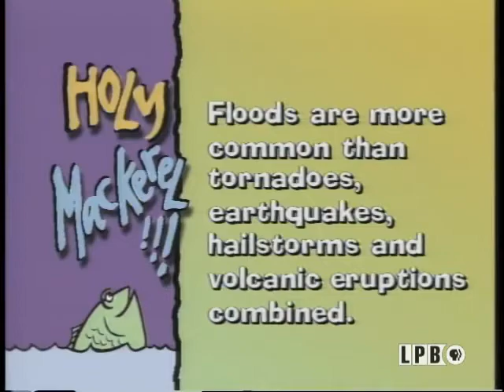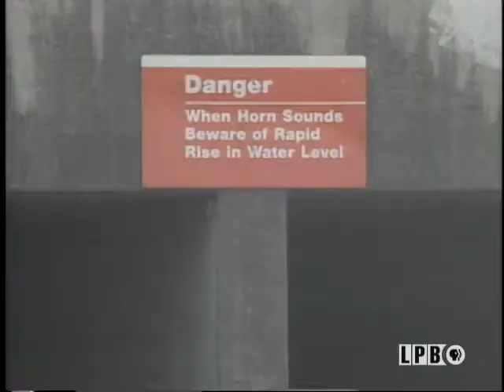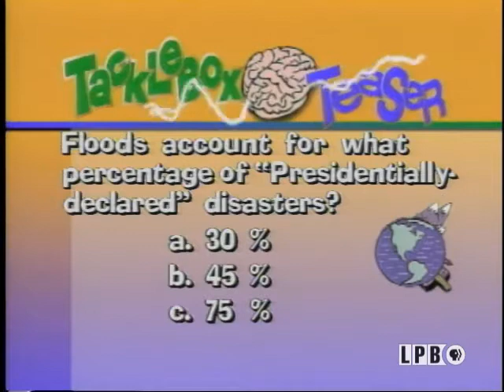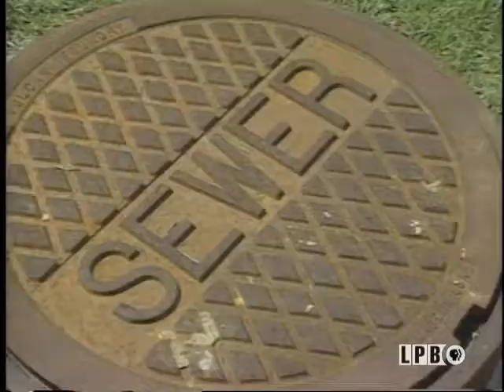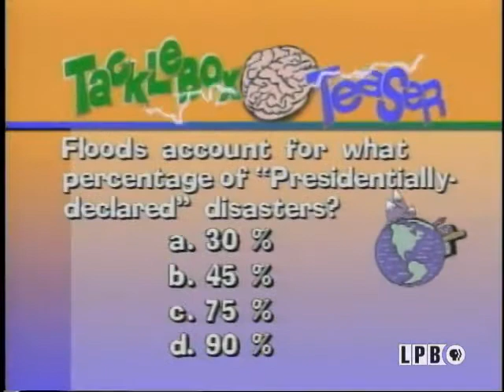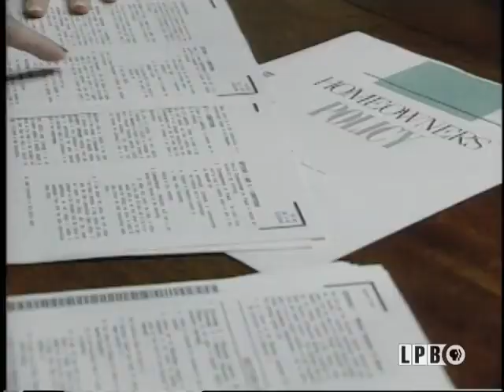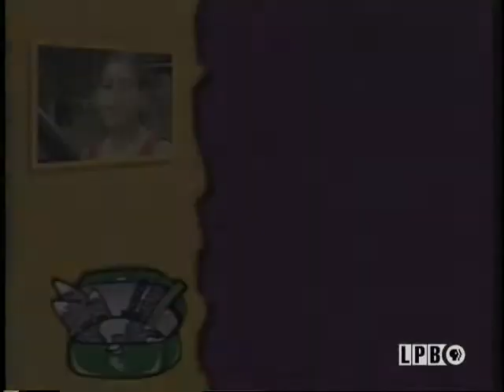Force of Floods | Enviro-Tacklebox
In Force of Floods, the Tacklebox Team looks at a few of the major floods experiences in various parts of the US. The Channel Scablands formed by the Missoula floods provide a spectacular example of the change in habitat floods can cause. Join Greg Grandy and the student reporters as they review the 1927 Mississippi River flood and examine some more recent flooding tragedies.

In this episode of the series “Enviro-Tacklebox” from September 18, 2002, host Greg Grandy and the student reporters explore the impact of floods on communities and ecosystems. Grandy first highlights three historic floods: the 1889 flood in Johnstown, Pennsylvania; the pre-historic Missoula floods; and the 1927 Mississippi River flood. He then visits and interviews: Larry Banks of the United States Army Corps of Engineers in Vicksburg, Mississippi, who discusses the Corps’ role in building and maintaining levee systems for flood control; former Mayor Dennis Knobloch and residents Sara Kendall and Laurie Brown of Valmeyer, Illinois, who discuss the impact of the 1993 Mississippi River flood and the subsequent relocation of their town; Diana Herrera of the National Flood Insurance Program in Houston, Texas, who discusses FEMA’s role in flood mitigation; and Dan Steinhoff of the Swift Water Rescue Team and Gary Segal, the owner of Western Trail Ride Adventures in Walnut Creek, California, who discuss the rescue of one of Segal’s horses during a flash flood.